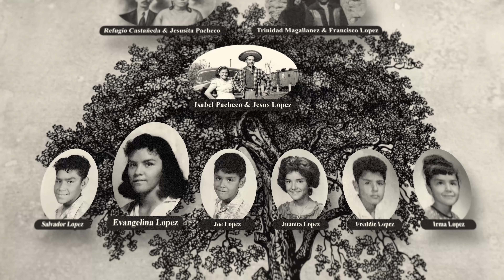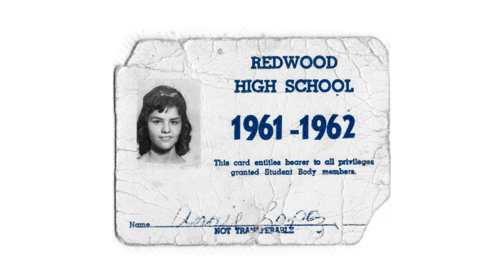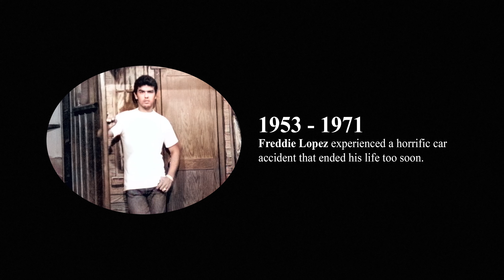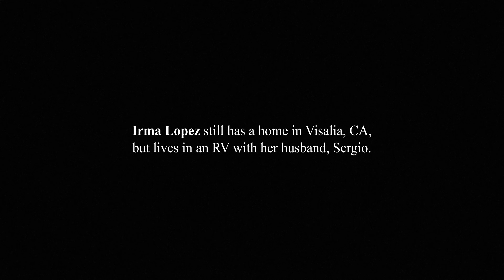Angie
This is a documentary of the life and times of Evangelina Lopez, or 'Angie' Salas.

Angie was produced by Face-Off Media, and directed by Jace Medina.